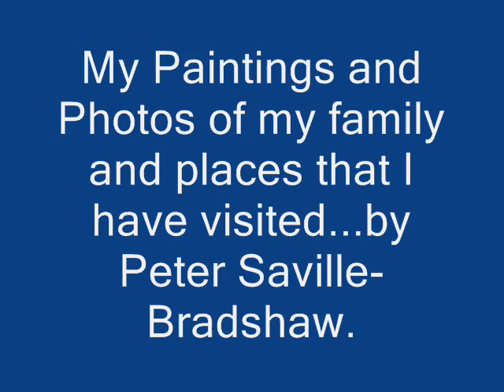My Paintings and my Family_0001.wmv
This is a collection of my Paintings...set to Classical music, places that I have visited, along with family photos.